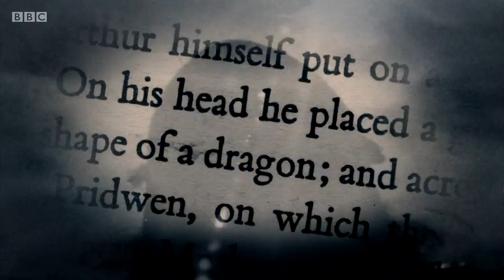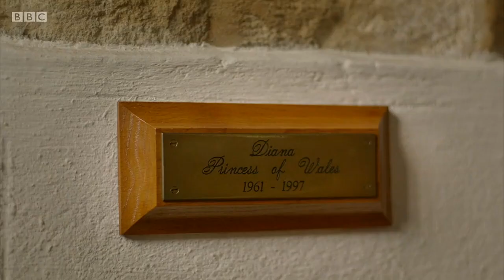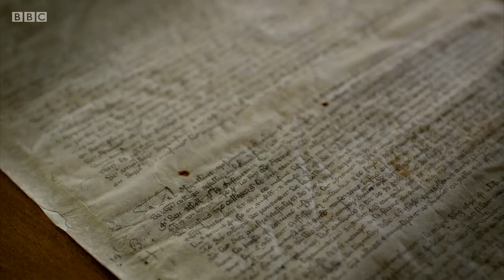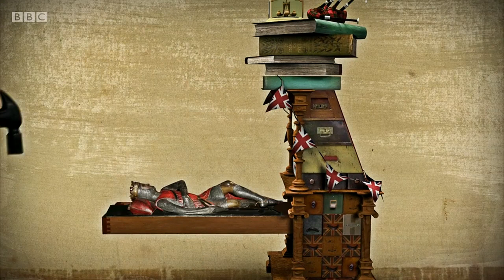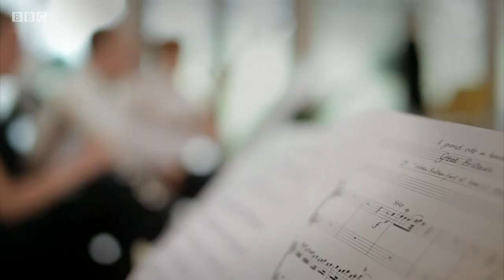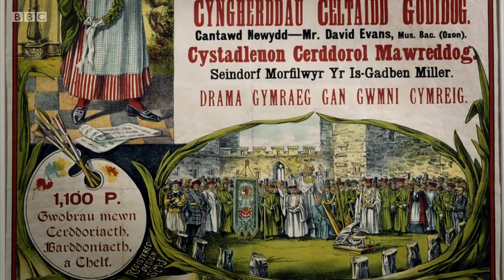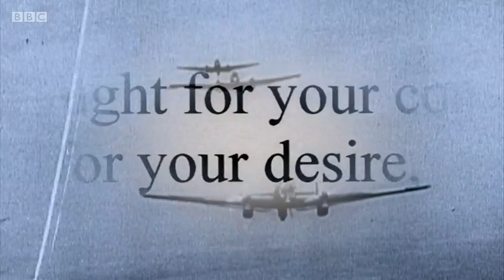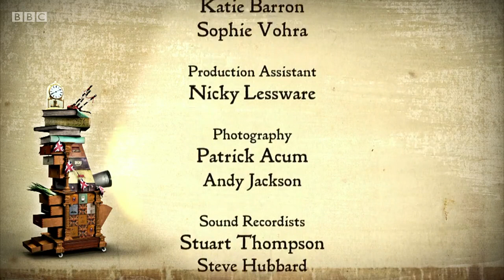Ian Hislop's Olden Days - 1. Heroes For All Times (BBC)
3-part BBC documentary series. Ian Hislop explores perhaps the most distinctive, peculiar and deep-seated trait of the British, our obsession with the past. Over three films he reveals how and why, throughout our history, we have continually plundered 'the olden days' to make sense of and shape the present.

This opening episode reveals how, ever since 1066, we have harked back to the Dark Ages. In particular, Ian turns his gaze on two of our most inspiring kings - King Arthur and King Alfred - one quite possibly entirely fictional, the other entirely historical, and yet each the stuff of legend.

On the trail of legendary King Arthur, Ian visits Tintagel Castle, the fantastic Round Table at Winchester and even the sacred 'burial place' of Arthur and Guinevere at Glastonbury Abbey. He finds out how this storybook king has changed, from wild Celtic warlord to chivalric hero; from piously questing king to national totem of Victorian Wales. Ian also discovers why the king of Camelot inspired Henry VIII as much as today's New Age druids.

King Alfred repelled the Vikings, reorganised the army and was an educational pioneer... not, Ian notes wryly, as exciting as pulling a sword from a stone, but rather more useful. And yet, peeling away the evidence, there is more fiction involved in this 'historic' king than meets the eye - manipulated to suit the diverse purposes of tricksy mediaeval lawyers, a Tudor archbishop for whom we have the cake-burning story to thank, and even a Georgian prince of Wales, he gradually becomes blessed with almost every virtue. By Victorian times, Alfred the Great, has evolved into 'the most perfect man in history', one-man embodiment of everything that is great about Great Britain.

Winston Churchill summoned up the spirit of Alfred to inspire the nation in the dark days of 1940. Meanwhile Arthur reigns supreme today in movies, TV series and even online gaming. Ian even gets to meet Arthur Uther Pendragon, self-declared reincarnation of King Arthur himself, to find out what is on Arthur's mind in the 21st century.

The multiple historical makeovers of these Dark Age kings provide a fascinating insight into the evolution of our sense of national identity. Thoroughly forensic, always curious and witty, this is an exploration of high and low culture over 1,000 years. As ever with Ian Hislop's cultural histories, it focuses on the 'story' bit of history and holds up a most revealing mirror to ourselves.